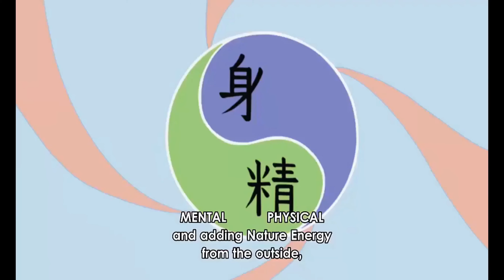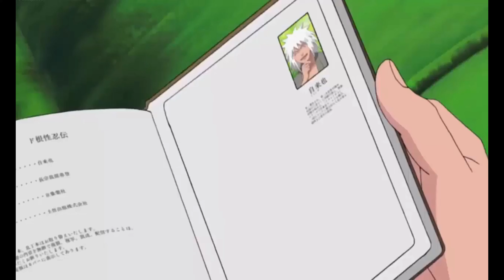Naruto hard training mastered Sage Mode with Fukasaku | Naruto At Mount Myoboku (Eng Sub)